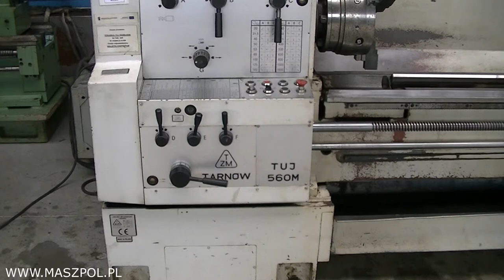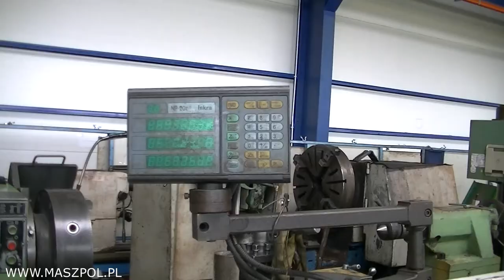Tokarka TUJ 560M x 4000 - ODCZYTY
Tokarka uniwersalna TUJ 560M x 4000 r.b - 2009 Zakłady Mechaniczne Tarnów.
Stan techniczny BARDZO DOBRY maszyna podłączona na chodzie. Tokarka posiada przyspieszone posuwy,  , odczyty cyfrowe ,  liniał do toczenia stożków , hartowane łoże , wyciągany mostek, fi wrzeciona 90 mm, okular , dokumentacja DTR.
Dane techniczne tokarki TUJ 560 M:
- długość toczenia: 4000 mm
- długość toczenia w uchwycie : 1850 mm
- średnica toczenia nad łożem: 560 mm
- średnica toczenia nad suportem: 370 mm
- średnica toczenia w wybraniu mostka: 800 mm
- długość wybrania mostka przed tarczą: 250 mm,
- średnica przelotu wrzeciona: 90 mm
- max ciężar przedmiotu mocowanego w kłach : 300 kg
- max ciężar przedmiotu mocowanego w uchwycie podpartego
  konikiem : 600 kg
- stożek we wrzecionie metryczny : 100 mm
- zakres prędkości obrotów wrzeciona : 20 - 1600 obr/min
- moc silnika głównego: 11 kW
  KONIK
- wysuw pinoli konika : 180 mm
- średnica pinoli konika : 80 mm
- stożek pinoli konika : Morsea 5B
POSUWY
- zakres posuwów wzdłużnych : 0,038 - 4,4 mm/obr
- zakres posuwów poprzecznych : 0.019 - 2,2 mm/obr
WYMIARY GABARYTOWE
- długość : 5850 mm
- szerokość : 1270 mm
- wysokość : 1350 mm
- waga : 4050 kg
STAN TECHNICZNY BARDZO DOBRY MASZYNA NIEWYPRACOWANA
ZAPRASZAM MOZLIWY TRANSPORT
MASZPOL S.C.